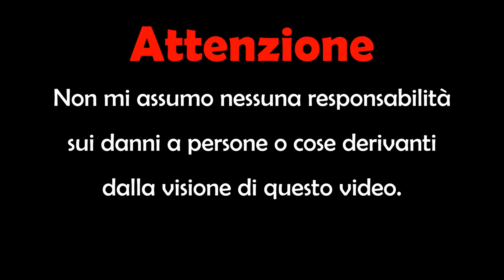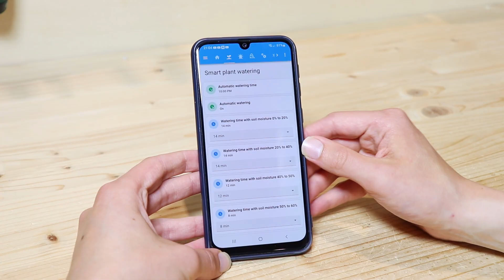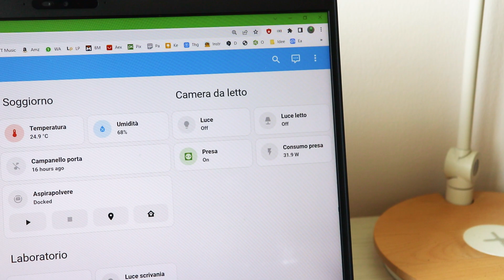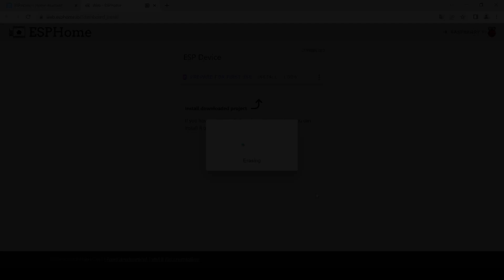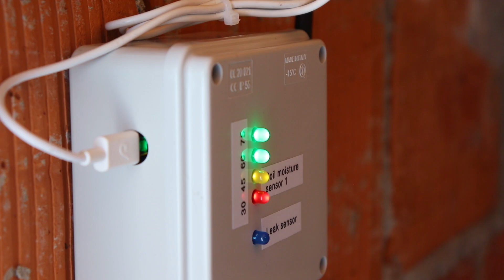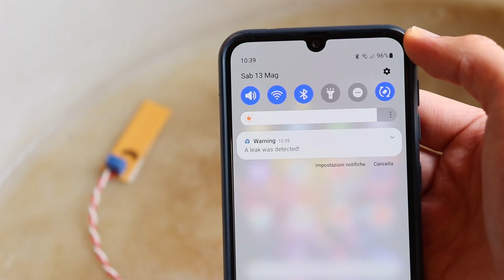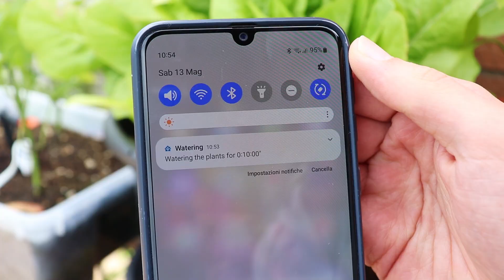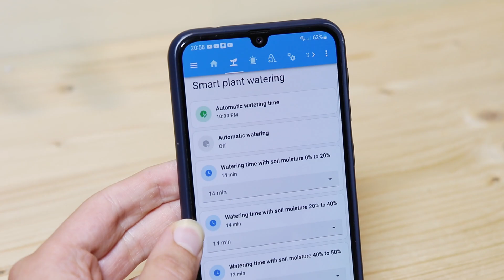Sensori di Umidità del Terreno connessi a Internet con ESP32 - Irrigazione Automatica FAI da TE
Oggi costruiamo un sistema di sensori di umidità del terreno per misurare l'umidità delle nostre piante. Questi sensori funzionano grazie a un ESP32 connesso alla domotica e a Home Assistant con la rete WiFi. Dalla app di Home Assistant potremo vedere l'umidità delle piante, ma non solo: ho creato un'automazione che in base a quanto le piante sono umide sceglie per quanto tempo irrigare le piante, per evitare sprechi. Per fare questa automazione serve anche un impianto di irrigazione connesso alla domotica, che abbiamo costruito nello scorso video:

Guida scritta con tutte le informazioni per programmare Home Assistant, gli schemi elettrici e il codice per ESPhome